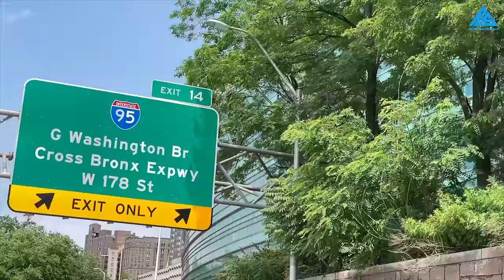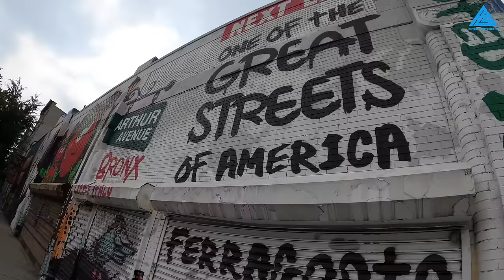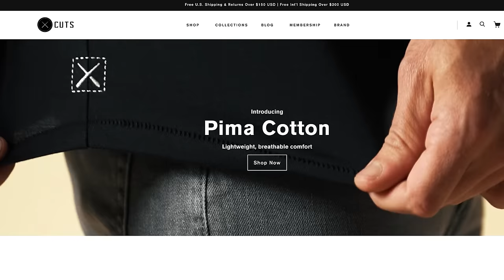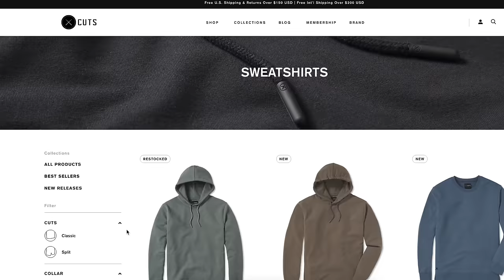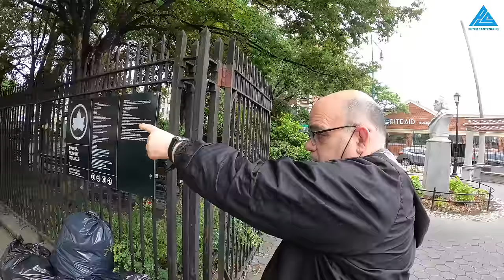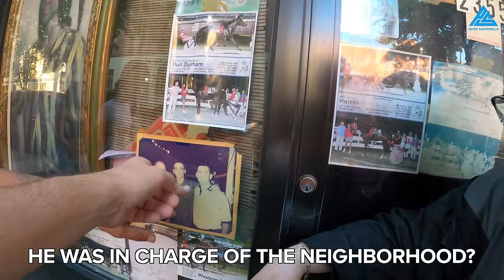What NYC Is Missing Now - Local Tells All 🇮🇹🇺🇸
Far from Manhattan and the tourist areas is an old-school part of Italian-American culture in the Bronx. Join local Rich Mancuso (links below) and me as we listen to Rich's fascinating stories about the Italian Mafia, tough-love community, Italian culture/food, and wild stories from years gone by. MORE BELOW ↓

RICH MANCUSO 🇮🇹🇺🇸

► Published:
- NYsportsday.com
- Latinosports.com

BUSINESSES IN VIDEO 🇮🇹🇺🇸

► I also want to thank YouTuber Action Kid who hooked me up with Rich. Check out his channel where he does walking tours around the world (but mostly NYC) for some good on-the-street perspective.

FOLLOW ME 📸

MY GEAR 🎥

► SD Cards
► Drone (I use sparingly)
► Hard drives
- Slower/less expensive
► Backpack

ACCOMMODATION 🛏️

NOTE 📝